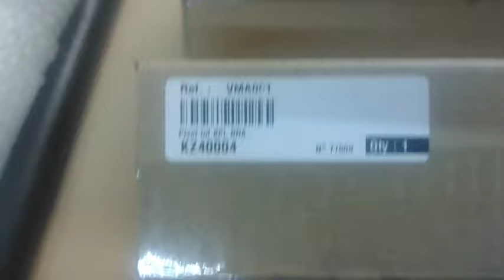NOUVEAU , Fusees Mecatechnic UPGRADE pour VW Combi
slt , un nouveau produit qui sera dispo chez mecatechnic tres bientot pour combi split , clipper du top matos !